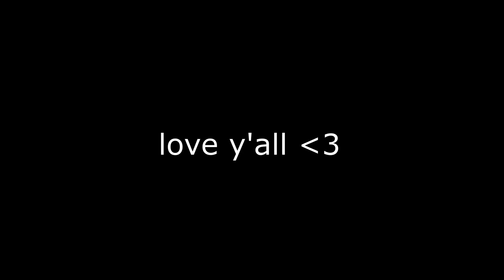Black Ops 2 Trickshotting Christmas EDITION 🎅🏼❄️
adjust video settings to 1080p for better quality❤️

Please Leave A Like So I Can Feed My 37 Hamster's...